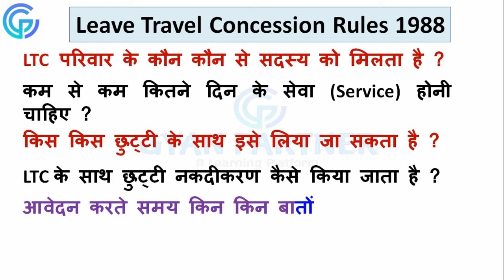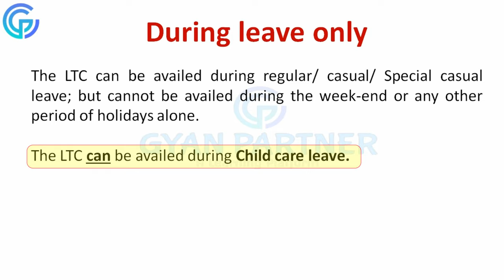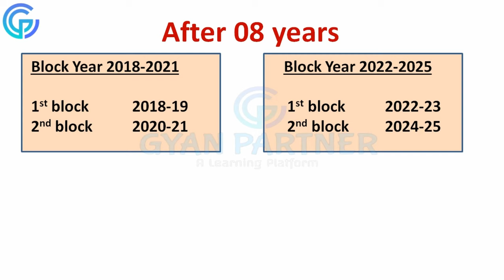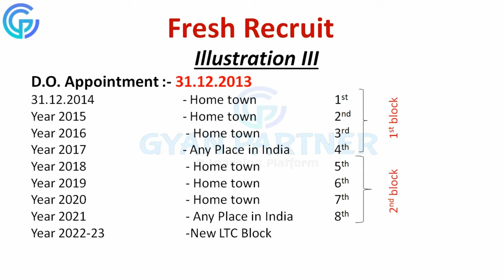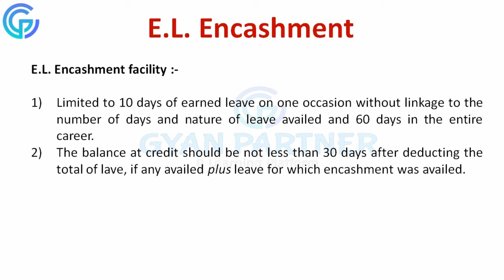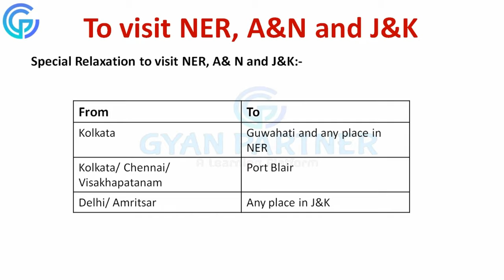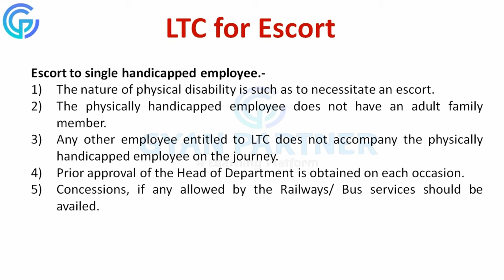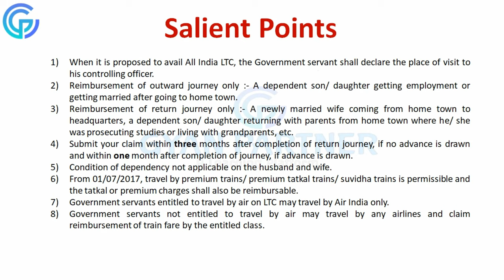Ltc Rules for Central Government Employees/ छुट्टी यात्रा रियायत नियम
In this video, you can learn the all details of Leave Travel Concession in central government services. If you are preparing for any competitive examination, you will learn extra knowledge about Government job.